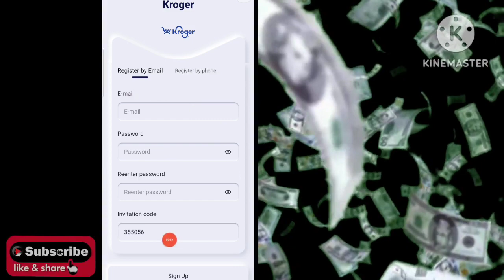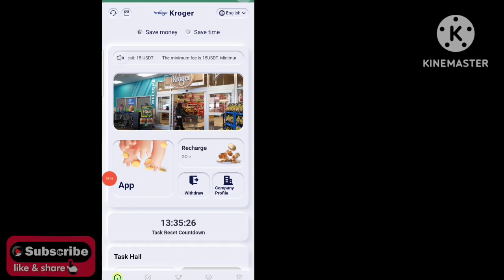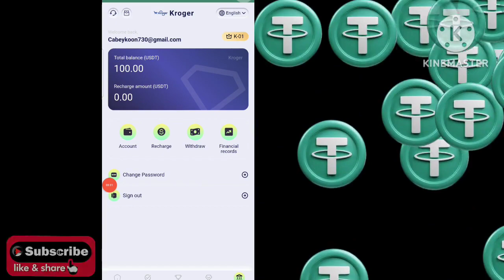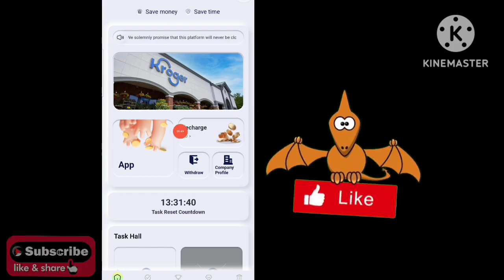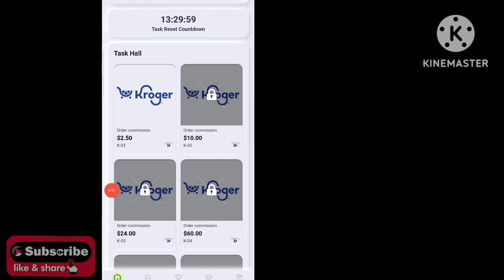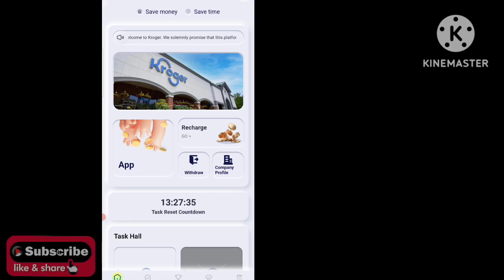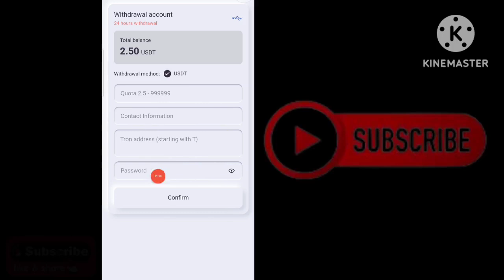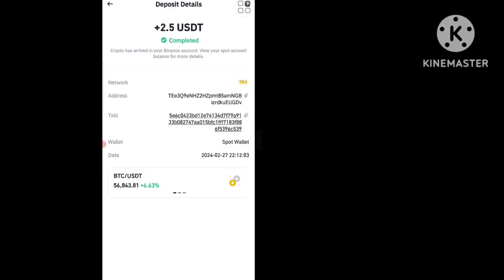earn money online | earn free usdt | free usdt mining | නොමිලේ ඩොලර් | Sl pancha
🙏🙏🙏Well come to SLPANCHA  E MONEY YouTube channel

🔥🔥🔥Invite cord
406566

😍😍😍 Looking for a way to earn free USDT? Check out this new platform for earning free USDT in 2024! Learn how you can earn free USDT and boost your crypto portfolio.

Learn how to earn free USDT in Sinhala and join the SL Pancha E Money community. Don't miss out on this opportunity to earn cryptocurrency for free!

😀😀😀Site Details
Welcome to Kroger. We solemnly promise that this platform will never be closed!

     1. Registration gift: 85 USDT, minimum deposit: 15 USDT
        The minimum fee is 15USDT. Minimum withdrawal 2.5 USDT

     2. Krogeris now open to individual users.
     Anyone can invest in paid,
     And automatic payments are made to your account 24 hours a day.

     3. Funds are monitored and managed by JPMorgan Chase Bank to avoid damage to investors' funds.

     5. Rewards for inviting friends:
     When the team uses your invitation code to register and load, the three-level commission ratio is as follows:
     10% for LVl members, for example, if LVl members recharge 1000 USDT, you will get 100 USDT
     3% for LV2 members, for example, if LV2 members recharge 1000 USDT, you will get 30 USDT
     1% for LV3 members, for example, if a LV3 member recharges 1000 USDT, you will get 10 USDT

     6. Super broker team daily full reward policy
     Within 24 hours, the total team deposit is 500 USDT, and the reward is 16 USDT.
     Within 24 hours, the total team deposit is 3000 USDT, and the reward is 100 USDT.
     Within 24 hours, the total team deposit is 8000 USDT, and the reward is 500 USDT.
     Within 24 hours, the team deposited a total of 20,000 USDT and rewarded 1800 USDT.
     Within 24 hours, the total team deposit is 50,000 USDT, and the reward is 6000 USDT.

                🥇🥇🥇Shear 🥇🥇🥇

                               🥉🥉🥉My channel🥉🥉🥉